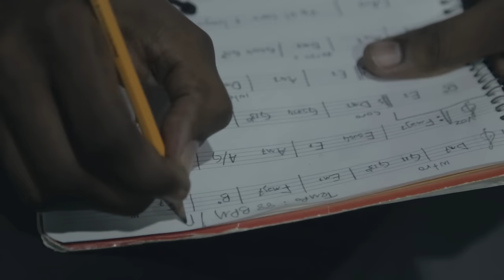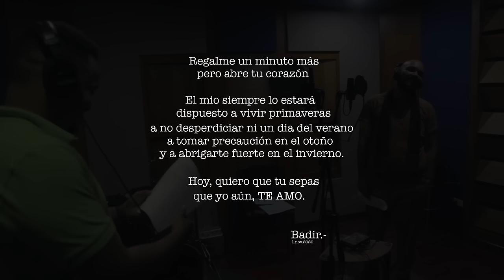BADIR Feat WASON BRAZOBAN - Regalame un Minuto Mas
Que felicidad compartirles este grito desesperado "REGALAME UN MINUTO MAS" GRACIAS mi querido Wason Brazoban, por sentir y gritar conmigo. Aqui les comparto este video capturado mientras trabajamos en estudio grabando esta joya.